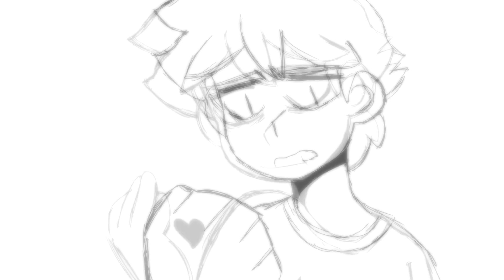[OLD] Cut my hair (Vent??)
Really messy vent thing I guess? Idk I wasn't sure whether or not I should post it lool
Audio: Cut My Hair (feat. Cavetown) - Mounika